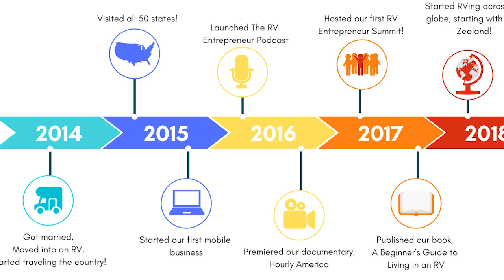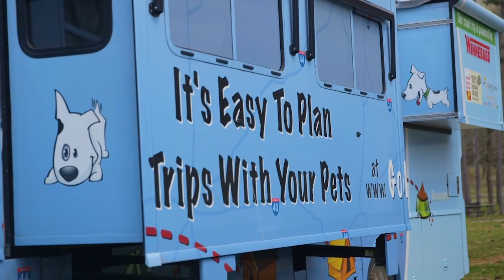RV Travel With a Baby and RV Entrepreneurs Summit 2020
In this week's interview we talk to Heath Padgett. Many of you know Heath and his wife Alyssa, the hosts of the RV Entrepreneur Website, YouTube Channel and Podcast. Heath and Alyssa are a young couple who have traveled all over North America as a couple but, about six months ago, were blessed with the birth of a baby girl… Ellie.

And now, they are RVing with an infant. Heath shares what that changes compared to their previous traveling routines and we talk about being an RV Entrepreneur and working remotely from the road.

Did you enjoy this video? We would really, really appreciate it! And if you do, click that little bell icon to be notified when new videos are released.

Curious about our RV? This is the one we have - a 2019 Leisure Travel Vans Unity FX model